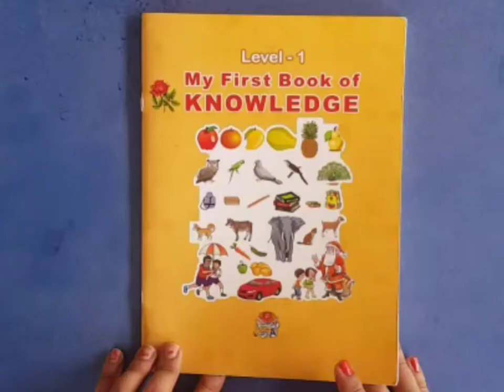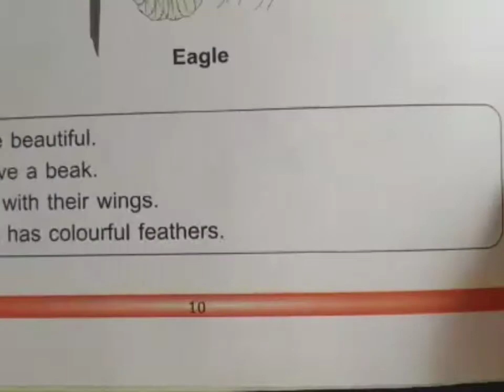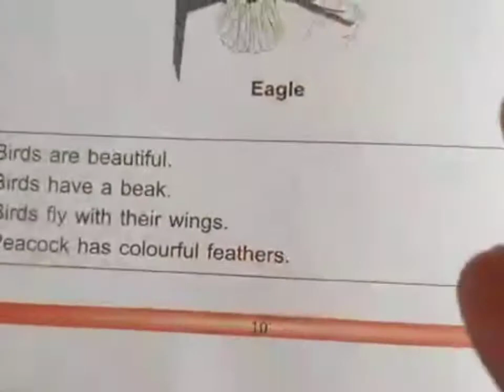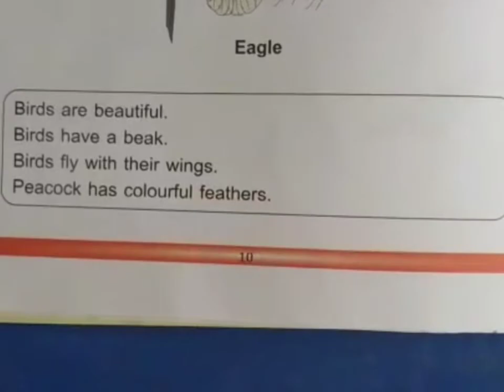Playgroup - D Introduction of : Birds